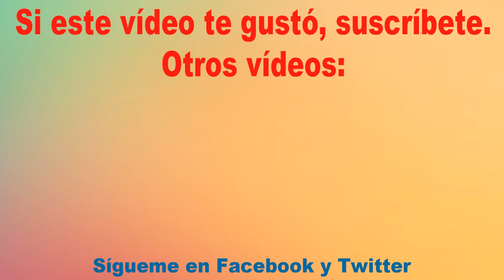Vicente Fox apoya al PRI para salvar sus millones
Que vergüenza para los mexicanos que Vicente Fox apoye al PRI para salvar los millones que nos ha robado.

Los directos: Lunes, miércoles, viernes y sábado en punto de las 7 pm. Mex. Además de los especiales.